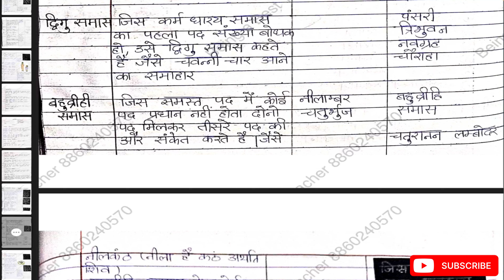समास Path Yojana (Lesson Plan) of Hindi Vyakran (Grammar) by Kusum Ma’am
🤙 CONTACT SALES EXECUTIVE FOR BOOKS, NOTES & OTHER STUDY MATERIAL - 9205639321 (WhatsApp Only)